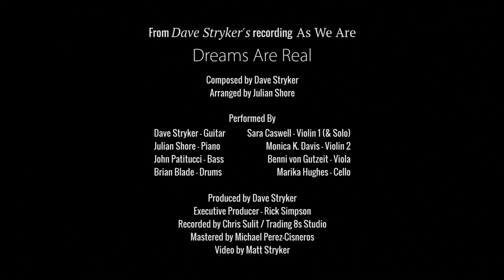Dave Stryker - Dreams Are Real (from As We Are)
Composed by Dave Stryker
Arranged by Julian Shore
Dave Stryker-guitar
Julian Shore -piano
John Patitucci-bass
Brian Blade-drums
String Quartet:
Sara Caswell-violin 1, Monica K. Davis-violin 2, Benni von Gutzeit-viola, Marika Hughes-cello

Video by Matt Stryker